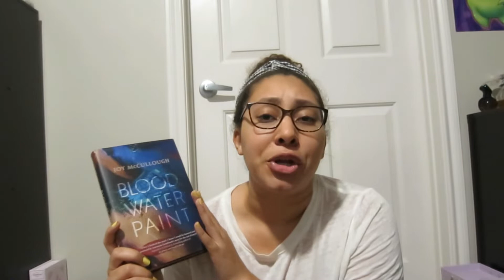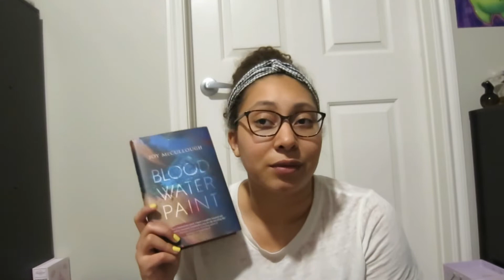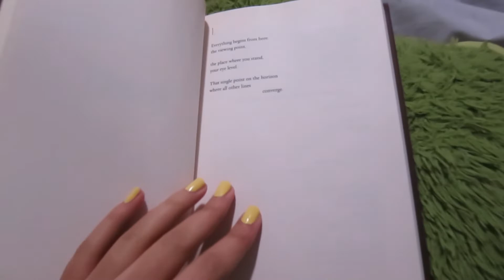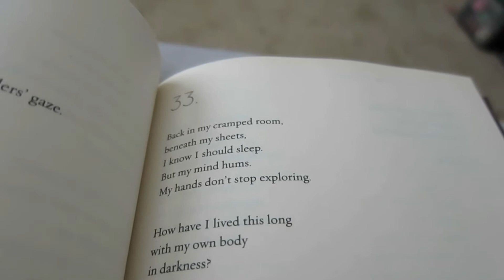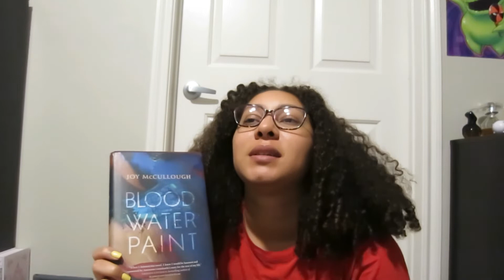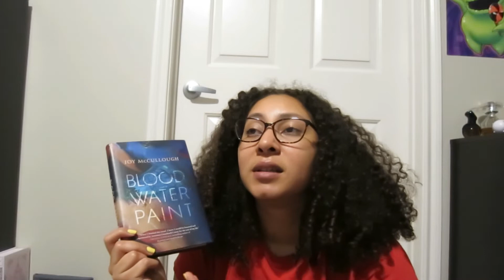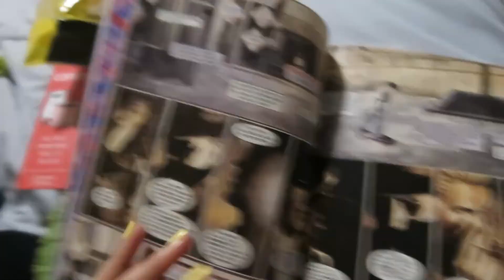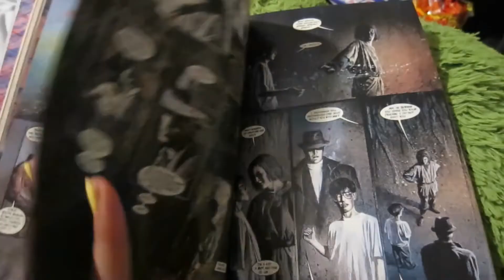the UGLIEST graphic novel i've ever seen?!?! // stay home reading rush vlog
Intro and Outro created by Eva Grace